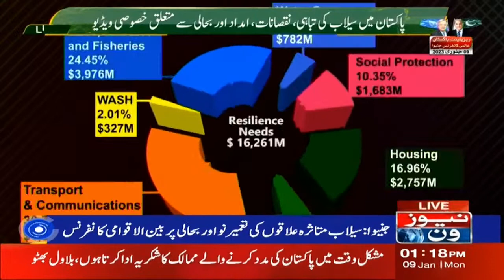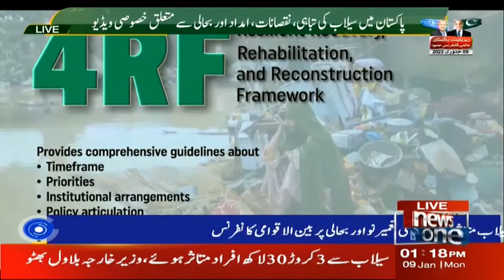Conference on Cooperation in Reconstruction and Rehabilitation of Pakistan | NewsOne